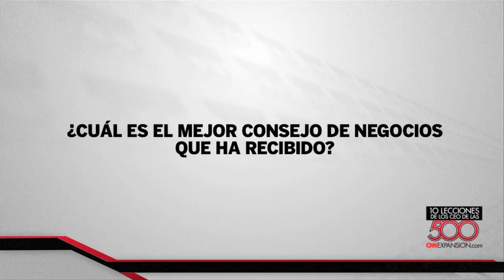10 lecciones de los CEO de Las 500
Jaime Alverde Losada, director de Grupo Gigante Inmobiliario, revela sus secretos de gestión.